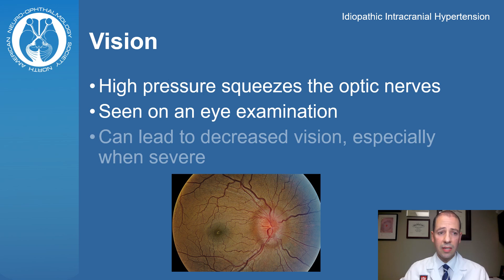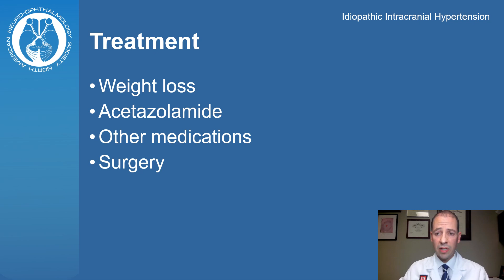IDIOPATHIC INTRACRANIAL HYPERTENSION/PSEUDOTUMOR CEREBRI (IIH)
Discover Idiopathic Intracranial Hypertension (IIH), or pseudotumor cerebri, where fluid pressure around the brain causes headaches and vision issues. Check out resources from NEI, AAO, and Mayo Clinic for more information and support.

Please consider supporting the North American Neuro-Ophthalmology Society (NANOS) so that we can continue creating valuable content for patients with neuro-ophthalmic conditions. NANOS is a 501 (c) (3) non-for-profit organization recognized by the IRS, so your gift is tax deductible.

🐦 X: @NANOSTweets